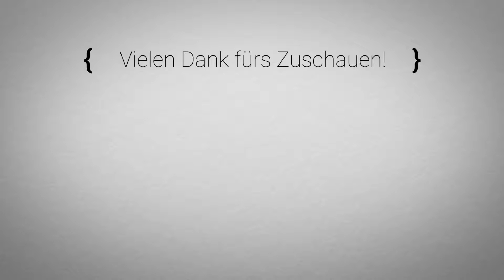🎮 „Glück auf!“ in den Mienen - Darwinia #05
Vielen Dank, dass du die Video-Beschreibung bis hierhin gelesen hast 😊